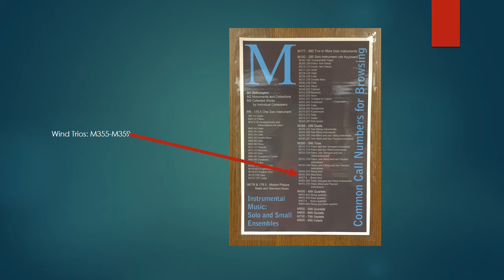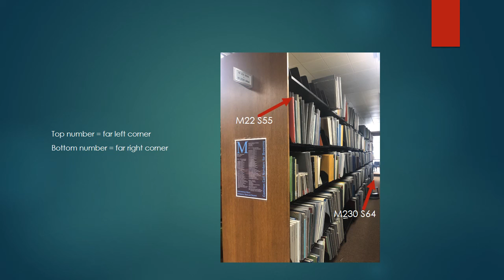WindChamberMusic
Finding Wind Chamber Music in the UWM Music Library Stacks - a quick guide